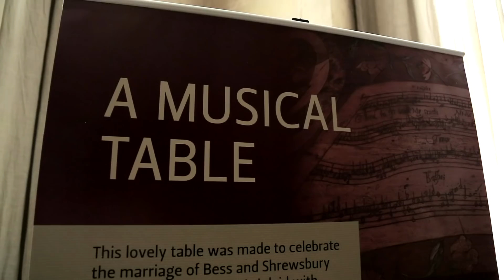16th-century flash mob surprises Hardwick Hall visitors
On Saturday 13th April, visitors to the High Great Chamber at Hardwick Hall, Derbyshire, were in for a surprise...

To celebrate the opening of the 'Virtue and Vice' exhibition, curated by Dr Helen Smith (English and Related Literature) and the 'Conversion Narratives' project team, a York quartet gave an apparently spontaneous rendition of the wooden sheet music that adorns the famous Eglantine Table at Hardwick. 'Les Canards Chantants' - Sarah Holland (Soprano), Robin Bier (Alto), Edward Ingham (Tenor), Graham Bier (Bass) - transcribed and edited the music prior to the performance.

To find out more about the project and the exhibition